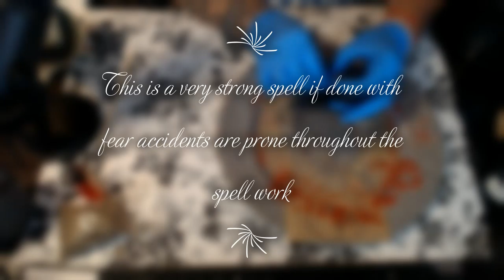Doll Conjure Spell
Hello my lovelies here is another powerful how to spell this is a much more elaborate but so much stronger spell. This is a form of chaotic work, for those who have or continue to make your life difficult as a form of protection but also reeking havoc giving them a taste of their own medicine. Make sure to protect yourself before dabbing into this powerful type of magick.. Hope you guy’s enjoy!

Tools
A black protective candle and (4 taper candles)
Vodoo Doll
Parchment paper
Chicken Heart
Bats Blood
Red Percepitation oil
War Water
Any personal item "hair, sock, piece of cloth"
Tag for name
Vervain Root
Dragons Blood Powder
Witch Grass
Used coffee grounds mixed with cemetery dirt
Holy/Blessed/Consecrated water

3 Card Reading
30 Min Reading
1 Hr Reading